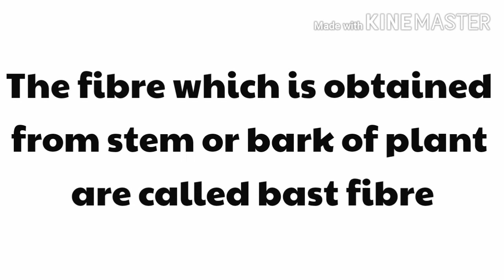jute fibre is called bast fibre,জুট ফাইবার,বেস্ট ফাইবার,क्यों जूट फाइबर को बास्ट फाइबर कहा जाता है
The fibre which is obtained
from stem or bark of plant
are called bast fibre . Bast fibres are strong and flexible.
Jute fibre is obtained from
stem or bark of jute plant.
 jute fibre is strong and flexible. That's why jute fibre
is called bast fibre.